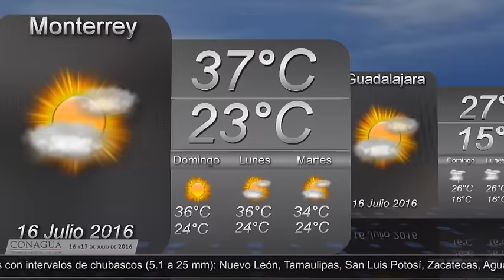16 y 17 de julio del 2016 Pronóstico del Tiempo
16 y 17 de julio del 2016 Pronóstico del Tiempo